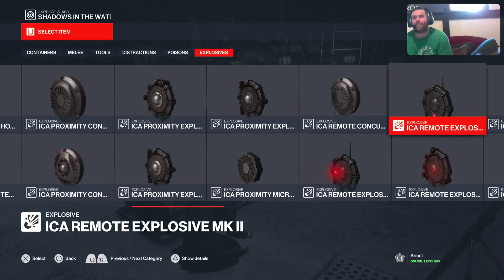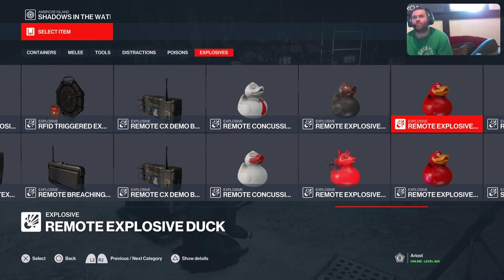PS5 | Hitman 3 | Ambrose Island | Master Difficulty | SASO | First Attempts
My first attempts at silent assassin, suit only on the new Hitman 3 level, Ambrose Island. Played on master difficulty.